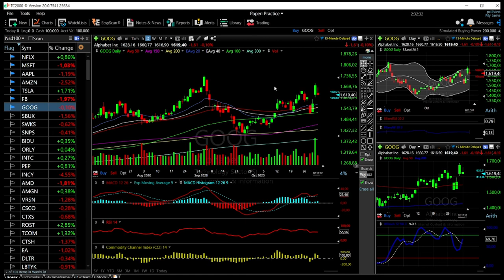Tech stocks (Facebook, Amazon, Apple, Netflix, Tesla, Microsoft and Google) forecast November 03